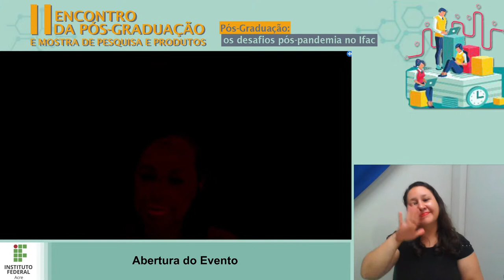II Encontro da Pós-graduação e Mostra de Pesquisa e Produtos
É um evento destinado a todos os alunos de pós-graduação do Ifac e para a comunidade em geral. Está sendo organizado pelo colegiado do ProfEPT/Ifac, Coordenadores de Pós-graduação Lato Sensu do Ifac, Grupo de Pesquisa “Educação Profissional e Tecnológica no contexto da Amazônia Sul-Ocidental” e PROINP.